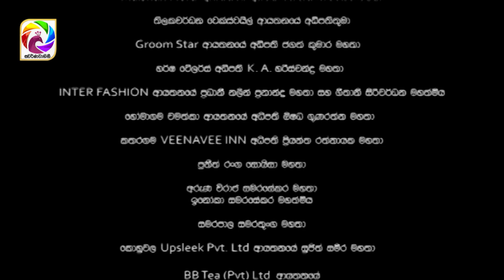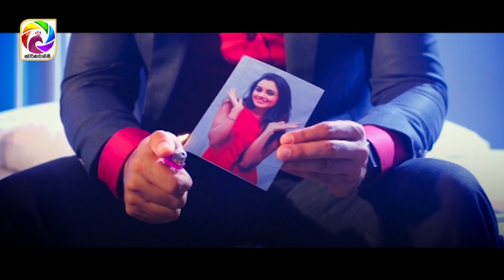Wes Episode 14 || " වෙස් "